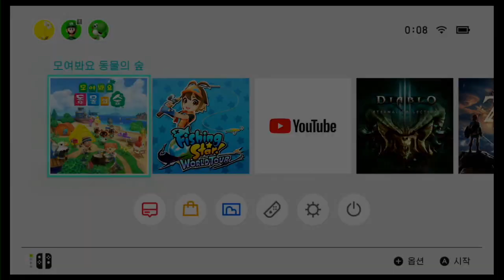모동숲 일기(1)-드디어 무인도에 입주했습니다^^ -あつ森, ACNH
무인도 이주 플랜 시작! 한 이웃의 이름이 '박사'인데, 약간 허풍이 있습니다ㅋㅋㅋ 넘나 재밌는 '모여봐요 동물의 숲' 함께 하시죠^^
あつまれ どうぶつの森- 無人島移住プラン開始！隣人の名前が「博士」...